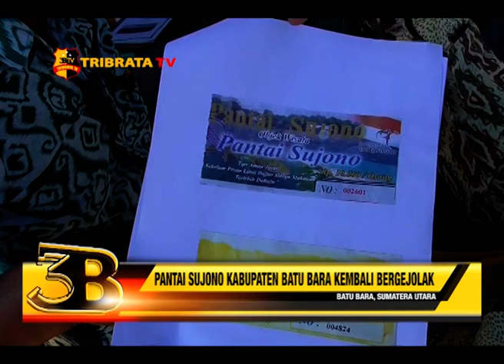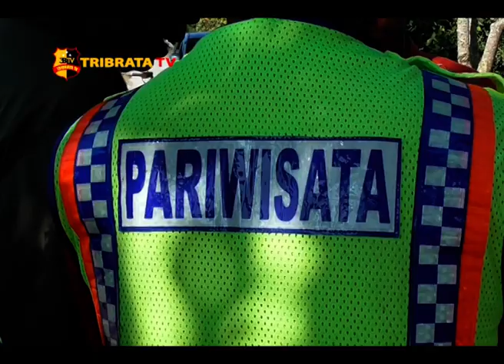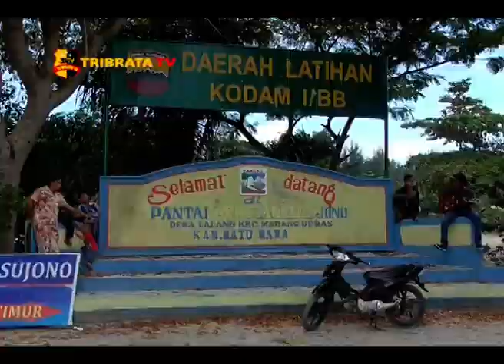PANTAI SUJONO KABUPATEN BATU BARA KEMBALI BERGEJOLAK